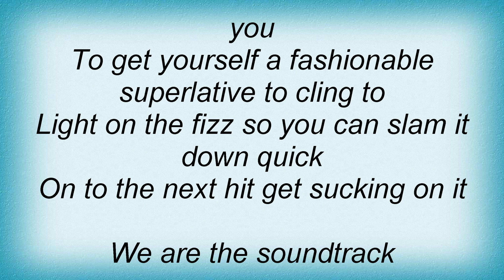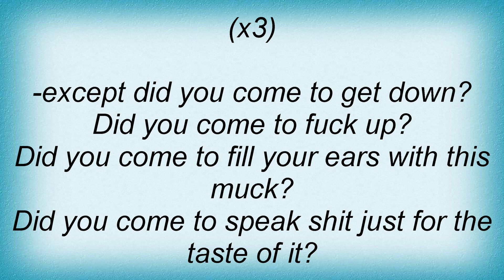Regurgitator - Nothing To Say Lyrics